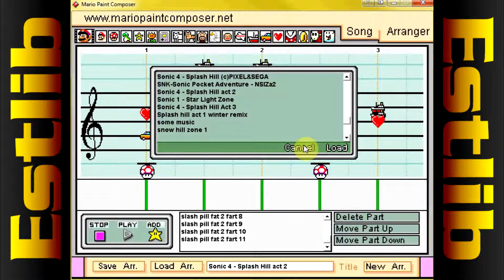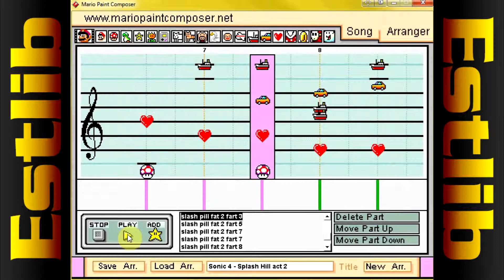Mario Paint Composer: STH4 - Splash Hill Zone act 2 (Older Version)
Repo man here to repost more mpc things.